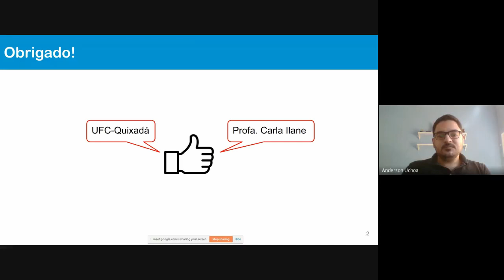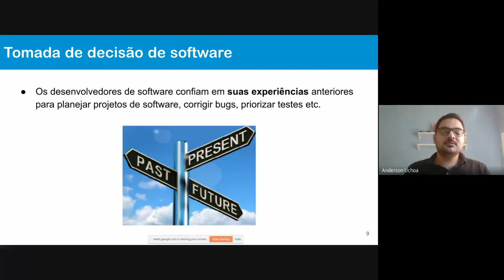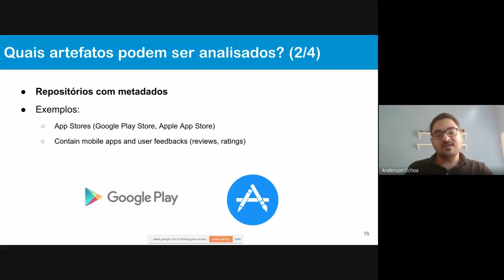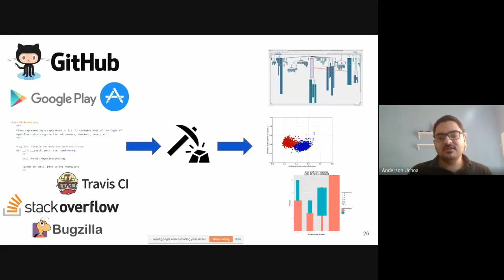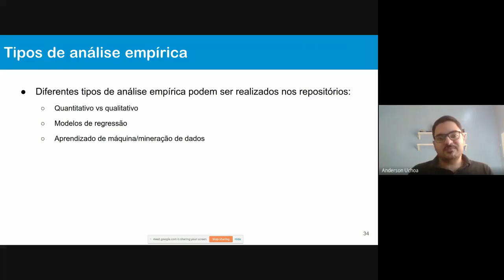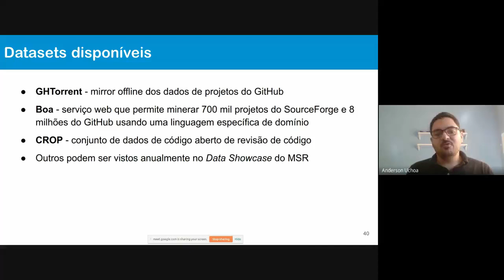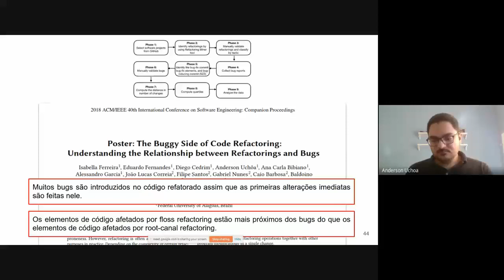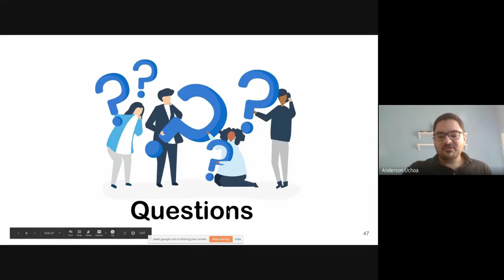MINERANDO DADOS DE ENGENHARIA DE SOFTWARE PARA AJUDAR DESENVOLVEDORES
Anderson Uchôa é doutorando em Informática pela Pontifícia Universidade Católica do Rio de Janeiro (PUC-Rio). É mestre em Informática pela PUC-Rio (2019). Também é bacharel em Engenharia de Software pela Universidade Federal do Ceará (2016) em cooperação com a Università degli Studi di Roma La Sapienza (12 meses). Atuou em diversos projetos de pesquisa e extensão em engenharia de software aplicada. Possui artigos publicados em veículos de relevância nacional (como VEM) e internacional (como ICSE, ICSR, CHASE, IWOR e IS). Atualmente, Anderson é pesquisador em engenharia de software pelo Grupo de Pesquisa OPUS da PUC-Rio. Colabora com vários pesquisadores no Brasil (UFAL, UFPE, UFC, UFBA e PUC-Rio) e no exterior (Reino Unido). Seus principais tópicos de pesquisa incluem gamificação, engenharia de software experimental, refatoração, manutenção e métricas de software.

Essa palestra faz parte da Disciplina de Seminários do Programa de Pós-Graduação em Computação (PCOMP) da Universidade Federal do Ceará Campus de Quixadá. Em parceria com o PET TI, ela foi aberta a toda comunidade acadêmica e - agora - disponibilizada pelo nosso canal.